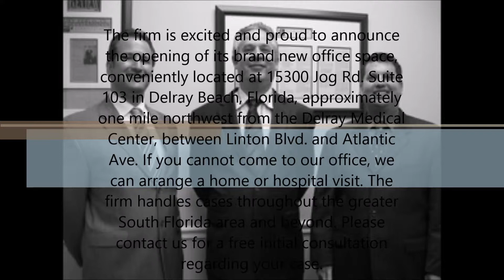Personal injury lawyer in Delray Beach, FL - Metnick Levy & Dyson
The Law Office of Metnick, Levy & Dyson gets results. We only represent plaintiffs in personal injury and wrongful death cases and we pride ourselves on our proven ability to get substantial jury verdicts and recoveries for our clients. Our firm is not a general practice. Rather, we handle only personal injury and wrongful death cases. The firm has successfully handled thousands of these types of cases over many years.